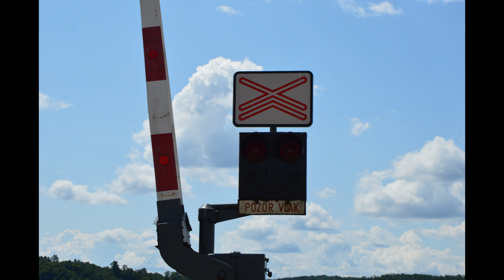Železničné priecestie Jesenské SK (25.07.2024)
Přejezd uprostřed pole, s výstražníky AŽD71 s krásným klasickým zvonkem
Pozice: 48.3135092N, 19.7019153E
Trať: (180) Košice - Žilina
Číslo přejezdu: SP0560
Výstražníky: AŽD71